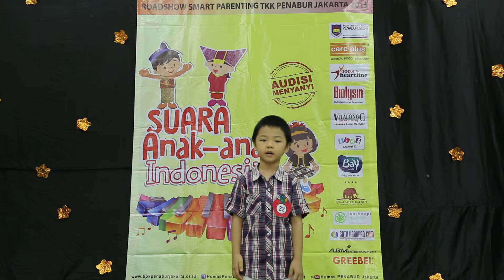Ranen Nathaniel Purnomo - Audisi Menyanyi Suara Anak-Anak Indonesia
Lokasi Audisi : TKK 6 PENABUR
Sabtu : Sabtu, 28 Maret 2015